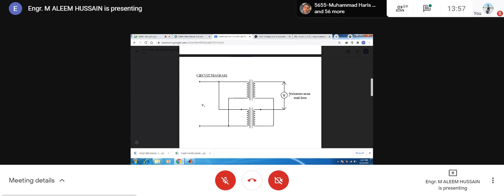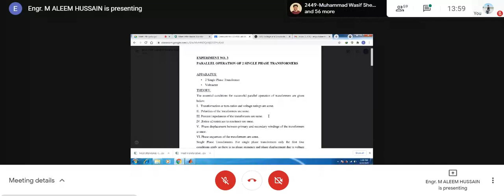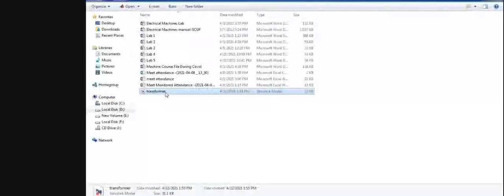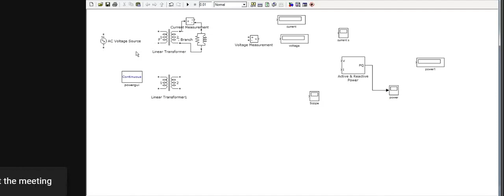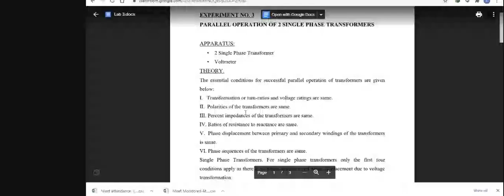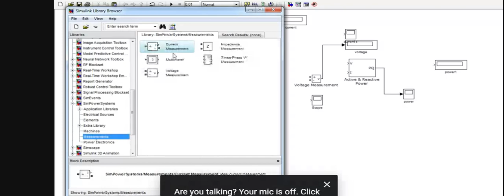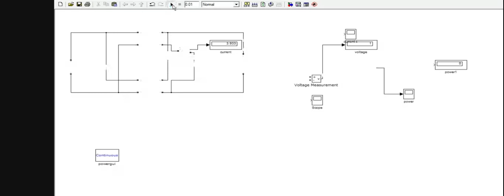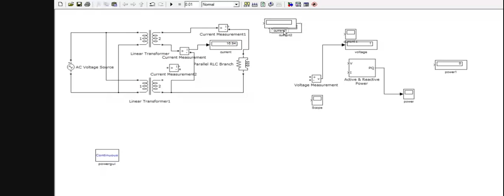ELECTRICAL MACHINE || MATLAB || EXP # 3 PART 1